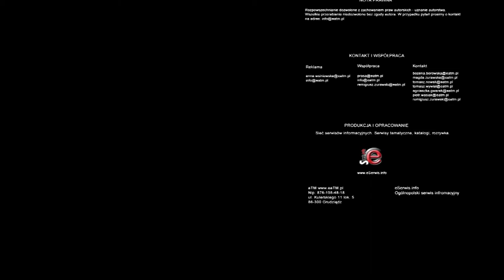Trzeba wymusić na politykach, żeby przestali zadłużać państwo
Leszek Balcerowicz wzywa do reform finansów publicznych i zaniechania „wywłaszczenia" OFE z obligacji. Zmiany w systemie emerytalnym nie powodują realnego zmniejszenia zadłużenia państwa, tylko zmniejszają dług jawny. Ten ukryty wynosi już ponad 3 biliony złotych.

 -- Impulsem do tego, żeby pokazać dług ukryty, była proponowana przez rząd PO-PSL konfiskata, czy ściślej -- wywłaszczenie OFE z obligacji, a te obligacje wyrażały przecież oszczędności emerytalne Polaków -- mówi profesor Leszek Balcerowicz. -- Ostatnie uzasadnienia podkreślają, że dzięki temu spadnie dług publiczny, ale jaki? Co najwyżej przejściowo, do czasu, kiedy wydane zostaną dodatkowo uzyskane pieniądze, spadnie dług jawny, a wzrośnie jeszcze bardziej dług niejawny.

Dług niejawny to głównie zobowiązania ZUS wobec obywateli i przyszłych emerytów. Według Fundacji Forum Obywatelskiego Rozwoju, ten ukryty dług stanowi 193 proc. PKB i wynosi ponad 3 bln zł, czyli -- w przeliczeniu na mieszkańca 83 tys. zł.

 -- Jeżeli się nie reformuje finansów publicznych, jeżeli utrzymuje się nadmierne wydatki, które wymagają wysokich podatków i zaciągania długu jawnego, to w pierwszej kolejności przyczynia się to do stagnacji, np. we Włoszech, a jeżeli dalej się w to brnie -- do jawnego kryzysu. Jak temu zapobiec? Po prostu wymóc na politykach zerwanie z tego rodzaju praktyką, jaką w Polsce widzimy -- apeluje szef rady FOR.

Jak dodaje, zmiany w OFE szkodzą wizerunkowi Polski jako kraju, który ma odpowiedzialne władze. Według niego, społeczeństwo ma tylko jeden sposób, by temu zaradzić.

 -- Powinniśmy pokazać światu, że w Polsce nie wszystko przejdzie, że takie ruchy, które zostały zablokowane w Bułgarii, będą przez społeczeństwo również zablokowane w Polsce. Wtedy nasz wizerunek się poprawi, bo obserwatorzy powiedzą: Polacy nie pozwalają swoim politykom na wszystko.

Balcerowicz podkreśla potrzebę ograniczenia wydatków budżetu i podniesienia efektywności, która w ostatnim czasie rośnie coraz wolniej. Według niego, politycy nie zajmują się tymi najważniejszymi dla gospodarki sprawami, i jedynym sposobem na zmianę tego stanu rzeczy jest „demokratyczne wymuszenie".